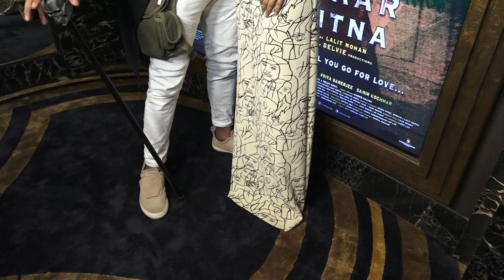Karanvir bohra & Priya Banerjee New Upcoming Movie Hume Tumse Pyaar Kitna Trailer Launch 20